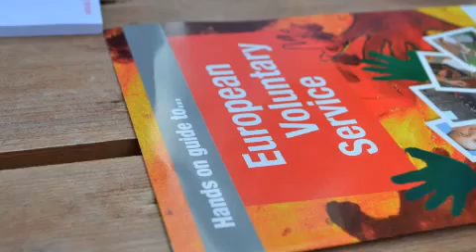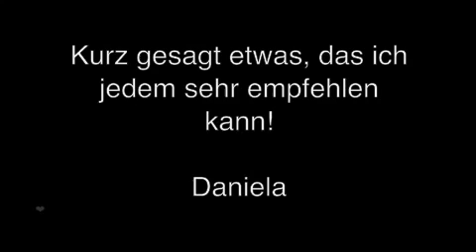Daniela EFD in Irland